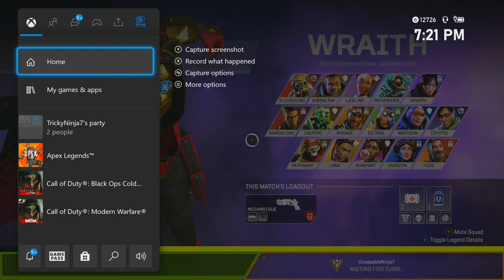11 KILLS.. 1835 DAMAGE WIN!! (Apex Legends)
My other Channels:
SOCIAL MEDIA 📺
MY GAMERTAGS 👾
MUSIC 🔈
Intro: ?
Outro: ?